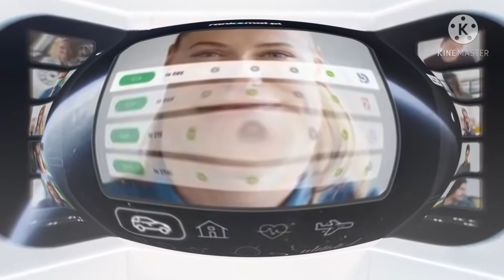Reklama rankomat w czwartej gęstości | Keczup o smaku keczupu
Ten film jest stworzony wyłącznie w celach rozrywkowych i nie ma na celu nikogo urazić! Wykorzystane produkty wcale nie oznaczają ich promowania!

Zauważyłeś reklamę która jest nudna? Może utwór muzyczny? Może cokolwiek? Wystarczy że napiszesz w komentarzu co chcesz aby pojawiło się na naszym kanale i... tyle! To takie proste!

Miłego oglądania!